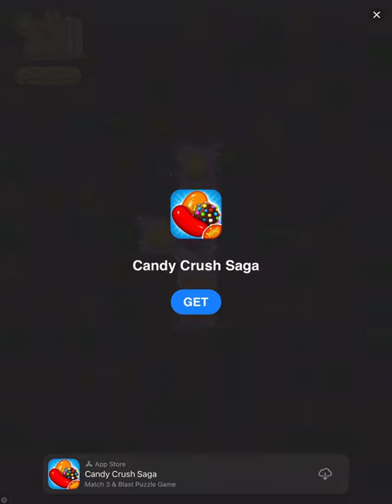General audience Tetris let’s play #29 read description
This channel is for a general audience, this is my 29th let’s play of Tetris and in case you’re wondering I finished level 25 but just to let you know that it’s a bit hard then the other 24 levels make sure to like, comment and subscribe to the channel.

0:00 opening
0:40 gameplay
7:35 end